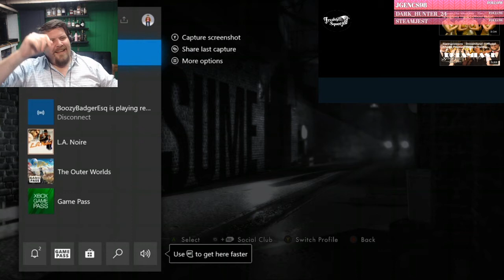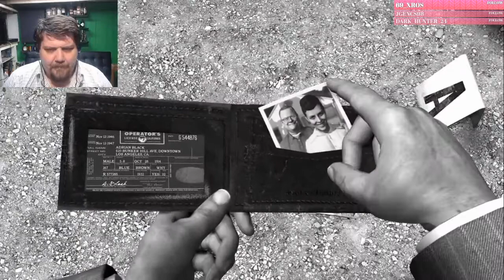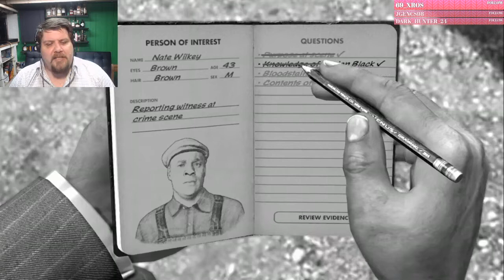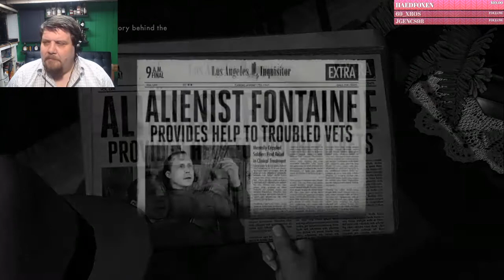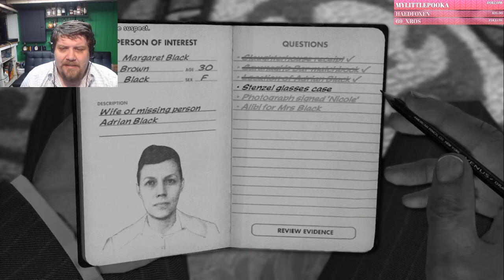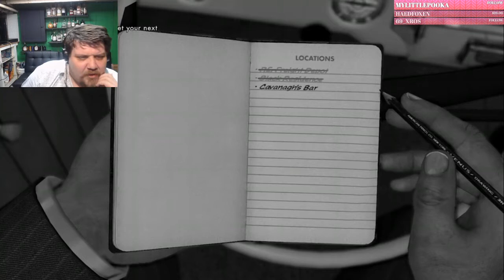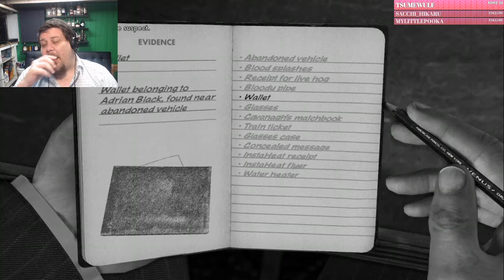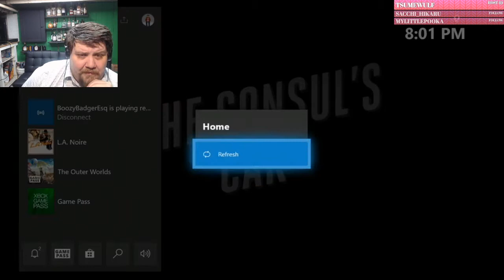Boozy Plays La Noire: Part 2 - Don't Run Over the Evidence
Join Boozy Badger/Boozy Barrister for the second part of just being the worst cop on the face of the earth as we engage in an investigation of an abandoned car, an unhappy marriage, and blatant civil rights violations!

Livestreamed on Twitch 9/3/2020